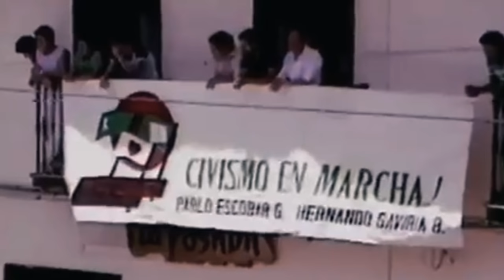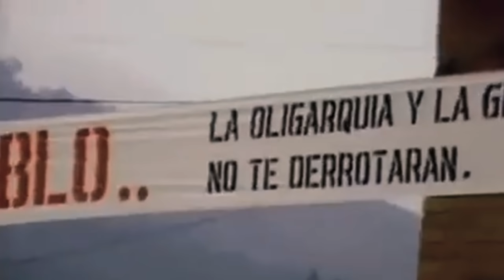Lo que no se vio en la entrevista con POPEYE | Víctor González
Esto es lo que no se vio en la entrevista que se subió al canal de Badabun con Popeye, el sicario de confianza de Pablo Escobar.